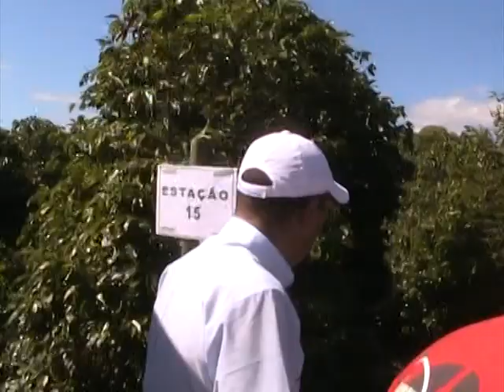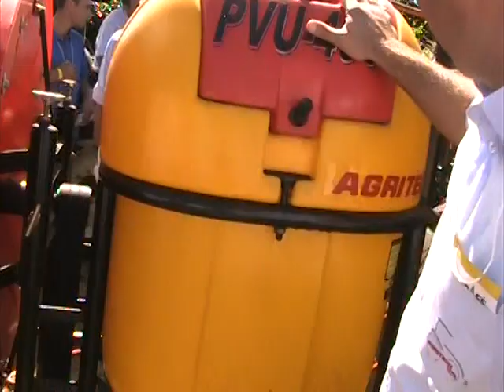Expocafé 2011 - EPAMIG - Dinâmica de Campo AGRITEC TRATORES para Cafeicultura